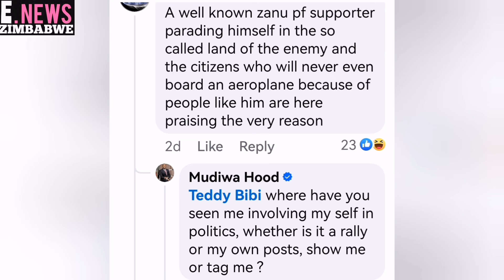Mudiwa Hood oti haana kuromba uye acharoora kana awana waanoda.